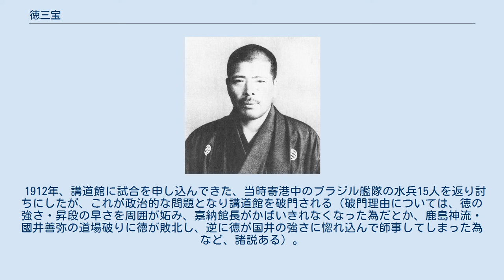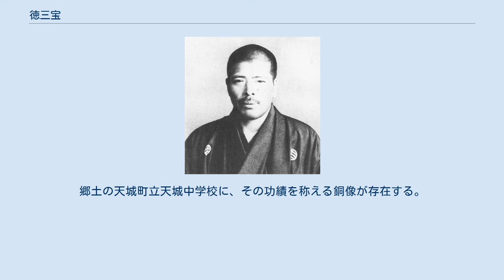徳三宝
48歳時の徳 徳 三宝（とく さんぽう、1887年12月12日 - 1945年3月10日）は、日本の柔道家。
講道館柔道九段。
大日本武徳会柔道教士。
 鹿児島県の徳之島出身。
鹿児島県立第二鹿児島中学校時代剣道・柔道に励み、全九州の中学柔道大会を制しその名を知られる。
師事した七校の佐村嘉一郎三段（後の十段）の勧めで上京し、1906年に講道館に入門。
一日に100本超える程の猛稽古を積み上達すると、当時の講道館でも最強を誇り、稽古中に姿勢が崩れる事のない強さ故に野中の一本杉とあだ名され、また、“膝つき一本（徳に膝をつかせただけでも、通常の一本に値するという意）”という言葉が生まれた。
なお、徳は「柔道は相手を投げる為のものであり、受身が巧くても意味はない」と放言し、現に受身を殆ど稽古しなかったとの語り草がある。
この頃の三船久蔵や田畑昇太郎（共に後の十段）との名勝負で全国にその名を轟かせると同時に、講道館の暴れ者としても知られ、当時在京していた空手家の船越義珍に対決を申し込んだりもした。
 1912年、講道館に試合を申し込んできた、当時寄港中のブラジル艦隊の水兵15人を返り討ちにしたが、これが政治的な問題となり講道館を破門される（破門理由については、徳の強さ・昇段の早さを周囲が妬み、嘉納館長がかばいきれなくなった為だとか、鹿島神流・國井善弥の道場破りに徳が敗北し、逆に徳が国井の強さに惚れ込んで師事してしまった為など、諸説ある）。
 6年後の1917年に破門を許された後は林岩三など後進の指導に当たったほか、40歳を越えた徳自身も全日本選士権に出場し、第1回大会（1930年）こそ1回戦で宇土虎雄6段に優勢負けを喫したものの、第3回大会（1932年）では3位に食い込んだ（第1回大会は専門成年前期の部、第3回大会は専門成年後期の部）。
地区予選・本大会を含めて、既に講道館の名物男となっていた徳が試合場にあがると会場は大変盛り上がったという。
 1945年3月10日、東京大空襲により逝去。
郷土の天城町立天城中学校に、その功績を称える銅像が存在する。